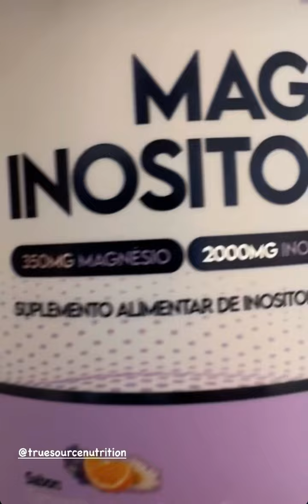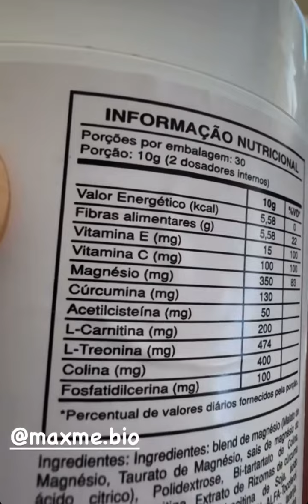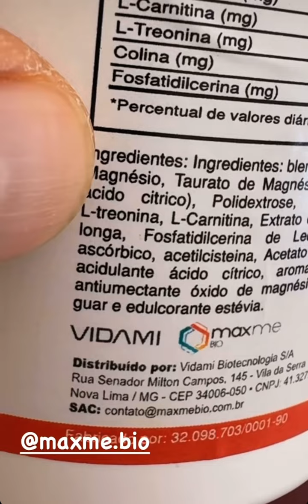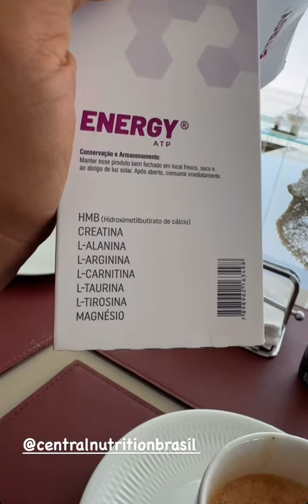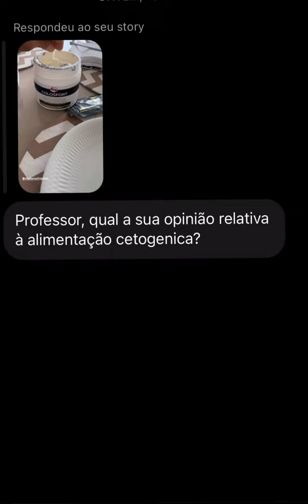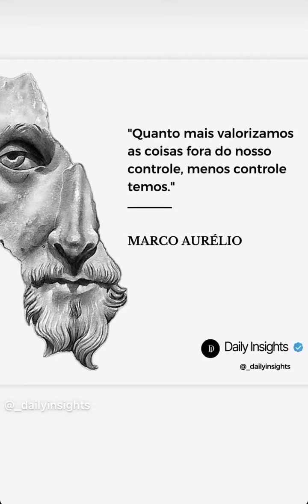Dr.Barakat: Dieta cetogênica X Saúde mental, bipolaridade, esquizofrenia e muito mais!